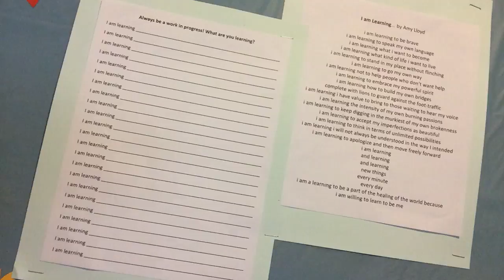UU Church of Nashua Announcements 3.28.2017